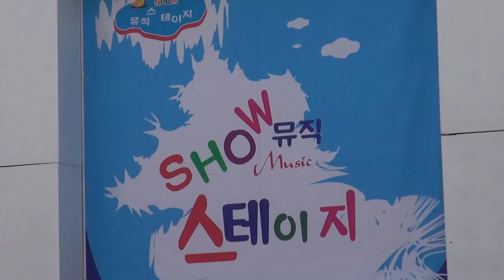실버-TV-뮤직스테이지-안양청과 개장기념_영상감독 이상웅-2013.10.16. 00020